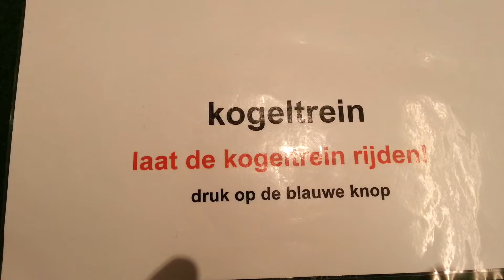Meccano Benthuizen 10-01-2015 Video 2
Kogelbaan
Gebouwd door A Visser